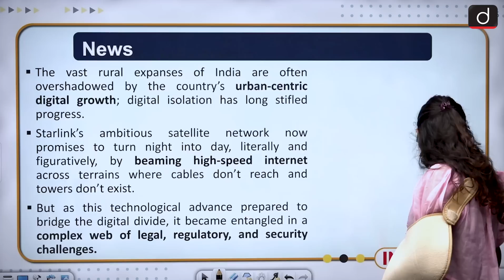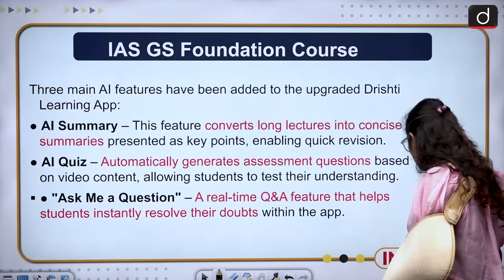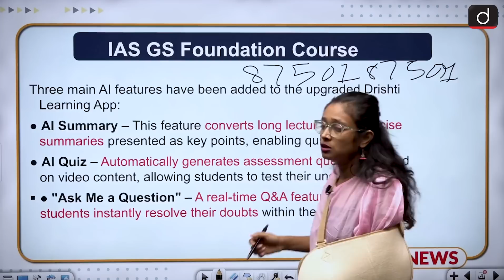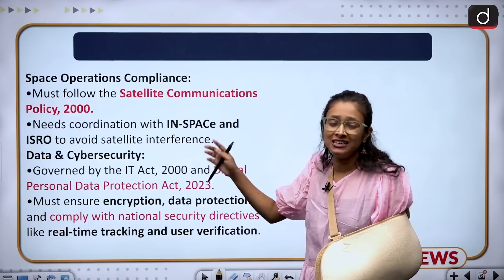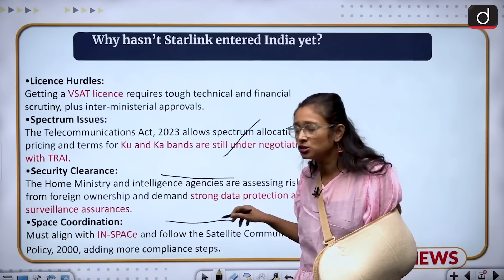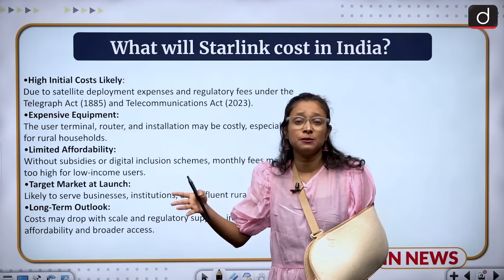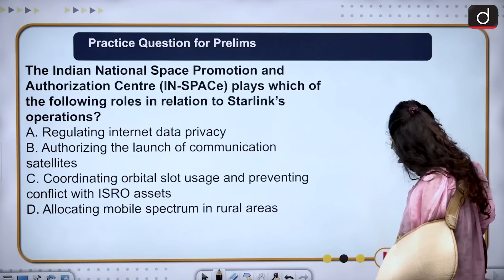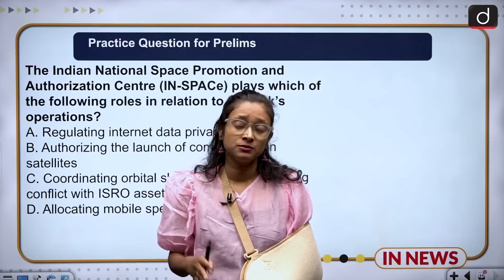Starlink’s India Struggle | Elon Musk | UPSC Current Affairs | InNews | Drishti IAS English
In this video, we break down the Starlink service, its features, and its growing significance in India, especially in light of recent news. We cover why Starlink has become a hot topic in the UPSC Current Affairs section, discussing its potential impact on India’s internet connectivity and telecommunication infrastructure.

We’ll dive into Starlink’s features, the regulations that apply to it, and the security clearance required for operating in India. We also explore the cost of Starlink and how it compares to other internet service providers, making it a key point for UPSC aspirants in the context of technology and governance.

Why does Starlink matter? We analyze its role in India’s digital future and its potential to bridge the gap in rural internet access. If you’re preparing for the UPSC Civil Services Exam, understanding this technological advancement will give you insights into contemporary issues in technology policy and global affairs.